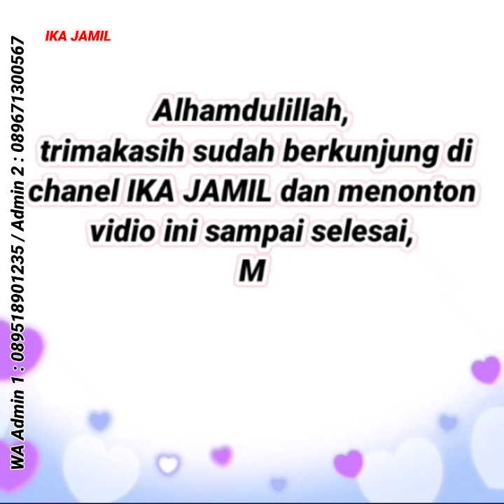Spesial 😍, Dress Cantik Mewah, Busana Wanita Masa Kini, Baju Gamis Terbaru 2023